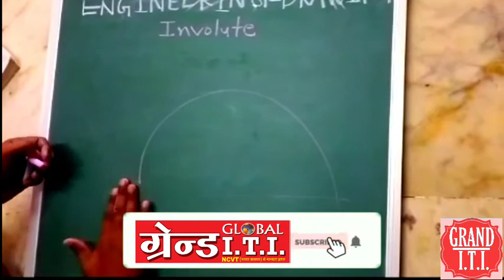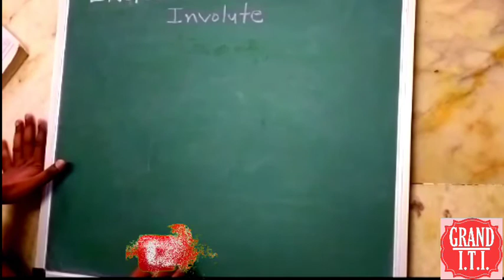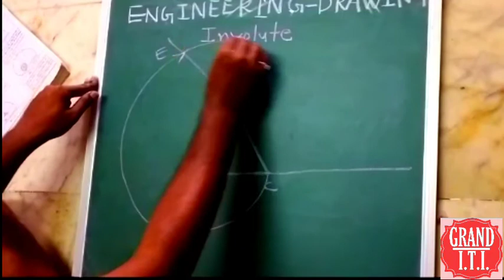Engineering Drawing by Nitin Sir (Involute)